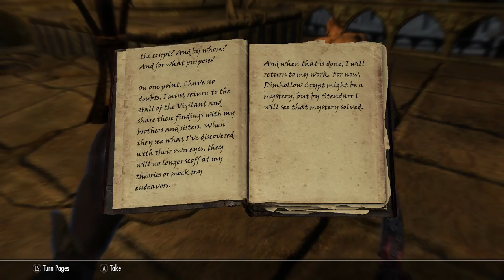Skyrim - Part 56 - Thicker Than Water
Skyrim continues, as we head deep into the vampires' lair to figure out what exactly they're looking for - and the answer isn't what I was expecting...

This video has been re-uploaded due to an audio desync on the original version caused by a YouTube bug.

Mods used;